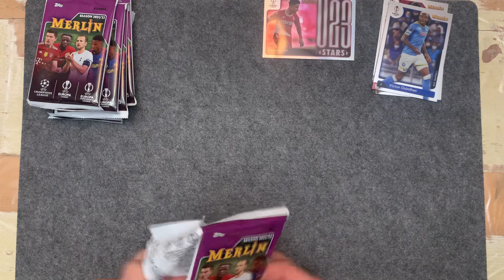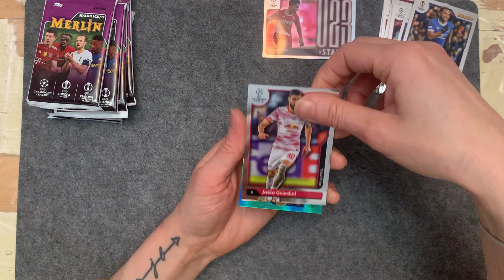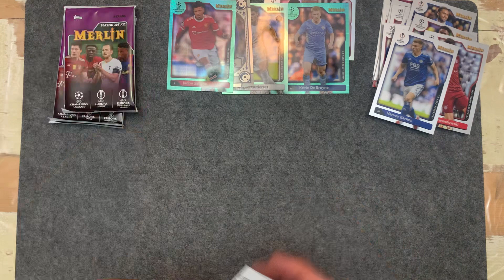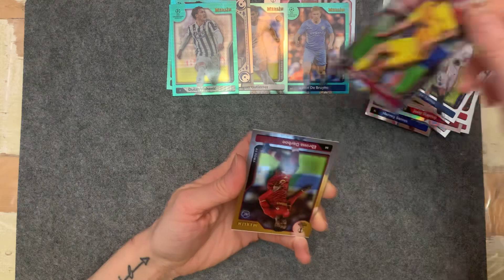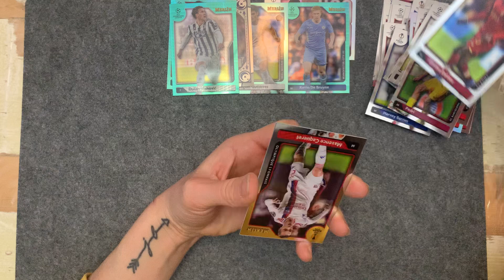Topps ⚽️: Merlin blaster box 2022/20223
Another Merlin blaster box picked up from Walmart and this time around it’s Sarah who gets to open it up!!

We love opening these Merlin boxes and can’t wait for the next set to be released!!